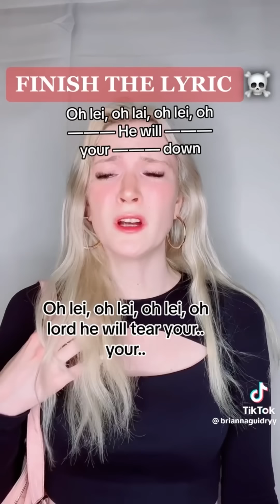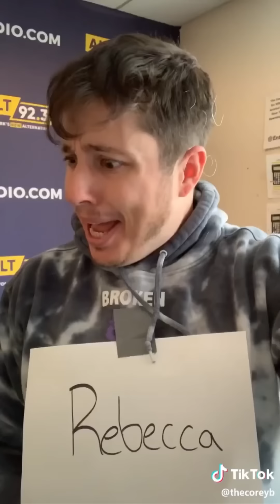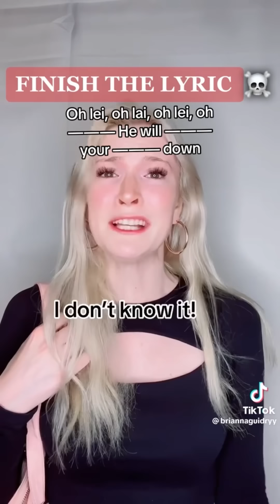DON'T WAKE UP 🔶 Text To Speech 🔶 Full Tiktok POVs @BriannaGuidry | Funny Compilation Part #061